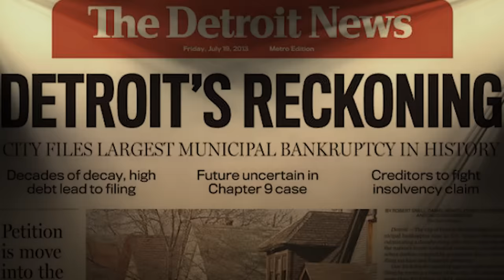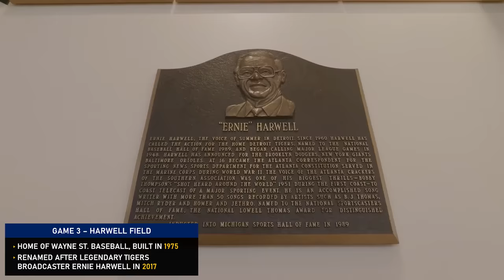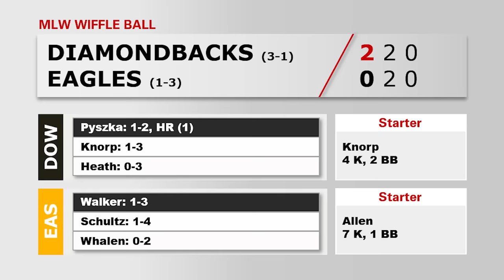2023 HISTORIC DETROIT SERIES | Diamondbacks vs. Eagles | MLW Wiffle Ball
Honoring the past, while showcasing the present of our beloved city. It's the Diamondbacks vs. the Eagles in MLW's Historic Detroit Series to begin our 2023 SummerOfStadiums campaign!

Huge thank you to Detroit PAL for having us at The Corner Ballpark!

Huge thank you to Wayne State University for having us at Harwell Field!

Patrons gain access to full at-bats, uncut footage, Jimmy Knorp commentary & analysis, the 'Ravin Davis' with Drew Davis show, and exclusive behind-the-scenes content from around MLW!

FOLLOW OUR TWITCH! Alec Warda livestreams every Wednesday with reactions to MLW videos, commentary, analysis, and more!